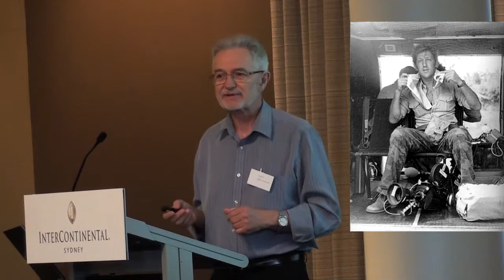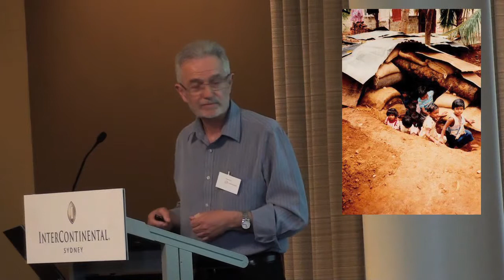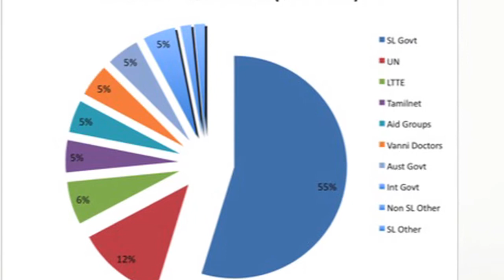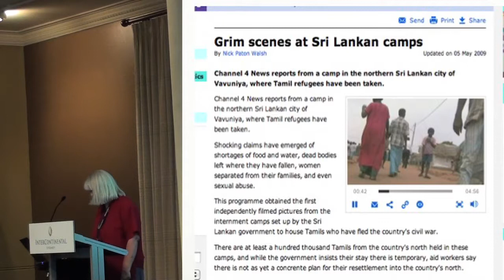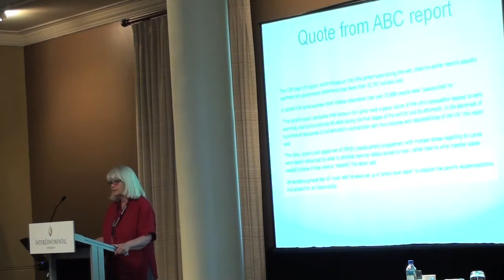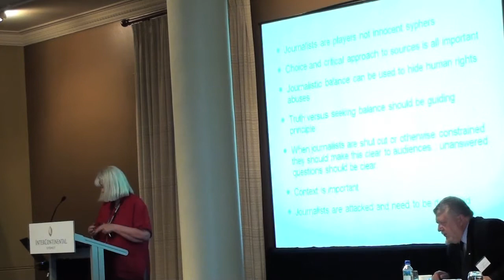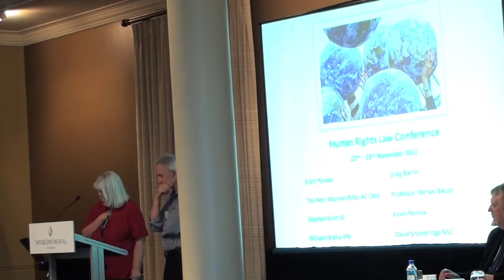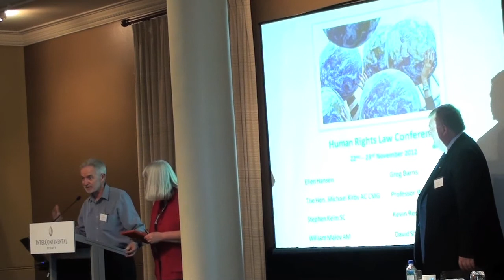When Journalists Are Shut Out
Wendy Bacon & Kevin Rennie speak about what happens to coverage of human rights abuses when journalists are shut out. The presentation was part of the Thomson Reuters Human Rights Law conference in Sydney on 22 Nov 2012.